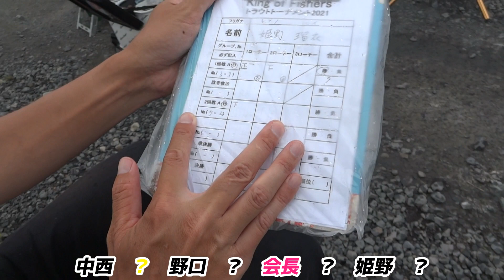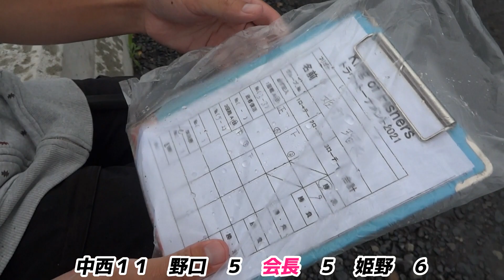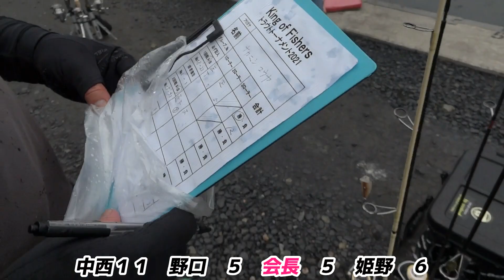2021年 キングフィッシャー トラウト・トーナメント第２戦 二回戦 姫野さん Win！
2021年6月6日（日）に栃木県は大田原市にあるアングラーズパーク・キングフィッシャーで行われたトラウトトーナメント第2戦の二回戦。　アンファン姫野さんはキングで準決進出は初めてかな？ と思い、電池の都合があり使い古しの電池で後半だけ撮ってみましたが、結果使える動画になって良かった^^ｵﾒﾃﾞﾄ